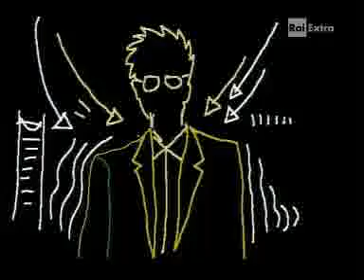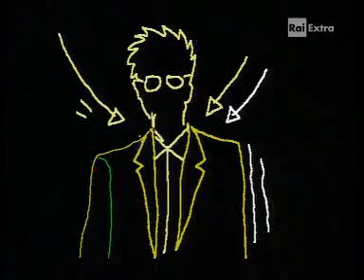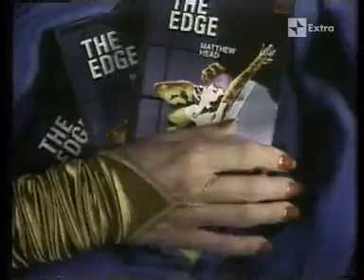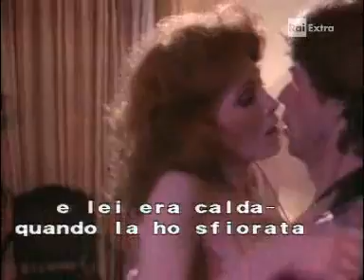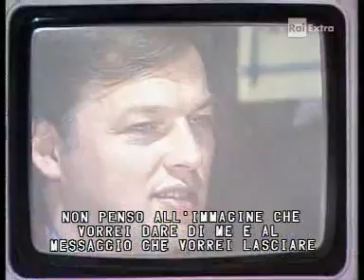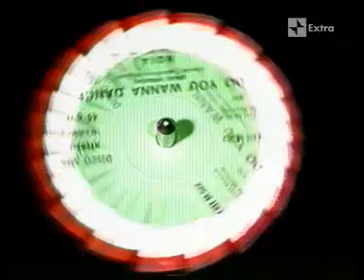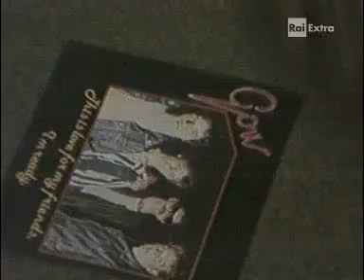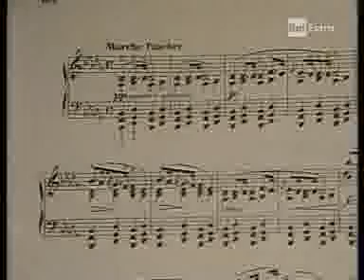Mister Fantasy 090 (st 4 - 1984)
video di apertura: Nick Kershaw (Woudn’t it be good); Karen e Patrick per Studio Azzurro; video: Garbo (Radioclima); Video-Hit (internazionale); Roberto Cacciaguerra per Nedda;  intervista a David Gilmour (Blue light); Grunt di Mario Luzzatto Fegiz: processo alla discografia (Franco Crepax vs. Roberto D’Agostino, inchiesta: Luigi Venegoni dei “Capitani coraggiosi”, Sergio Caputo, Roberto Vecchioni, Review, Urania, DHG, Sharks, Ice juice, Giampiero Bigazzi, Shirak Records – Torino, Zitron I – Modena, Stefano Scalera, Giuliano Salerni; testi: Nanni Ricordi, sigla finale: Crudelity Stoffe su musica di John Coltrane.

restrizioni Copyright: oltre ai soliti Duran Duran, Laurie Anderson e Jackson Browne (Tender is the night), Tagliato anche l'Otello di Verdi all'Arena.

Buona visione!